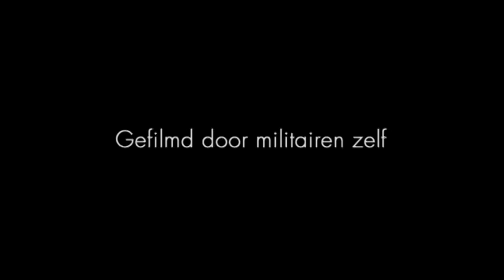Trailer from the documentary FOKKING HELL! The experience.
Trailer from the documentary FOKKING HELL! filmed by the Dutch ISAF soldiers in Uruzgan, Afghanistan. It was forbidden by the MOD to take a camera outside into the desert, but the all did. This documentary is 100% made from material that was filmed wirh mobile phones, photo camera;s and DV cams.